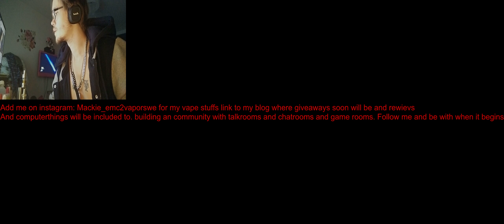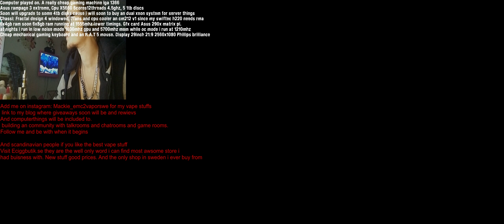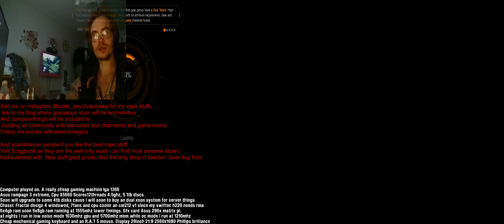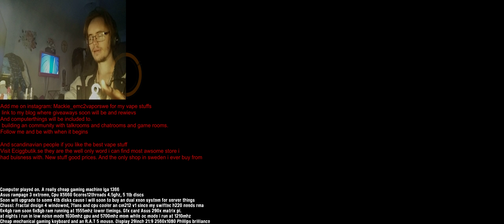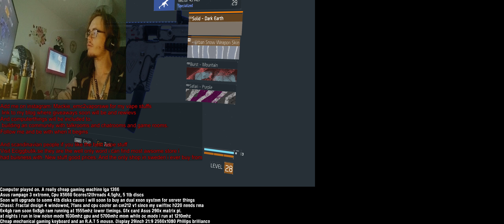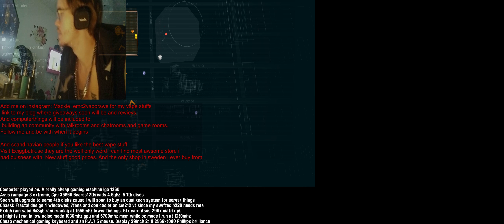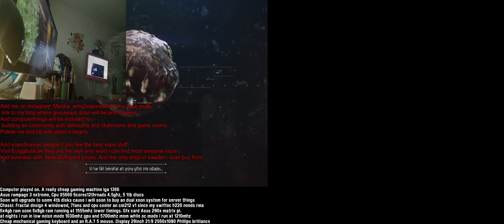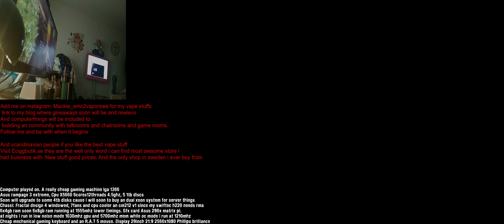playing and vaping Or it could be an realtime vaping review Plays on an x58 x5660 4.5ghz&r290x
Playing with an ultra cheap old computer cause im poor an x58 system with asus rampage 3 extreme an 40 buck cpu xeon 5660 at 4.2ghz for now running some servers at the same time and plex transcoding some alot to people and backup servers for 10 persons. using cheap harddrives and 6x4gb rams 1600mhz with different creators on them. only new is a big deal i got for an 290x asus 290x matrix platinum. Old systems arent bad i can run all games streaming high resolutions and do other things on them. Using an 29 inch phillips brilliance ips 2560x1080 inch screen at native resolution, And using an sb Z that i got for 25dollars as an demo product. Im an sick 31 year old dude with not much of an income but i love my vaping my wife and trying to live after ive have been an advance needle addict for one third of my life. have alot of mental disorders and eats every hard class drug just to take me thru the day. I stutter and im ashame of it but well chat whit me if you wonder something i will open an discord server is like ventrilo that will have alot of different rooms one that i will be chatting on and well i stutter alot so bare with me,, and i have no one to play with so please add Mantus
Look in my wordpress vapeandtechwithmackie.wordpress.com get a soon nicer page :)# But there is going to get some info on some vaping gear that is one thing of my life and fixing the apartment to get ncie cheap and use the room fullfillness soon i get a nice bar and massage play chairs woho. But will give some tips on hardware that you can oc too get better or get an like xeon processor for cheap price gung up the cores, im playing on an 7 year old motherboard and got my xeon oced from 2.6 to 4.4 six cores 12 threads got it for 40 dollars with shipping included. And im not using my computer much uses my steamlink more of the time but gonna try playing afront the computer sometimes :) Well the blog

Will get some updates soon :D Email me at if you have some questions on what computer on what budget you should get or how to overclock yours with safety and not to the edge cause i take no responsibility in what happens when you overclock. But i havent failed an computer since my 7mhz 286